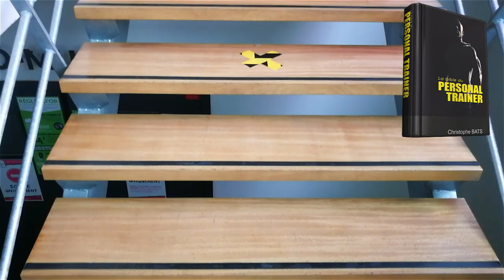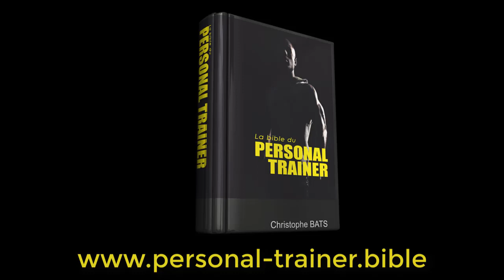EMILIE COACH (COTE D'OR)